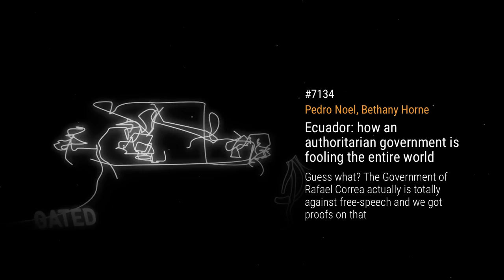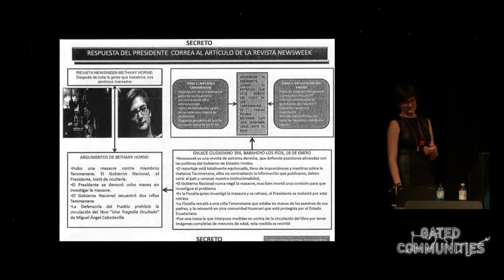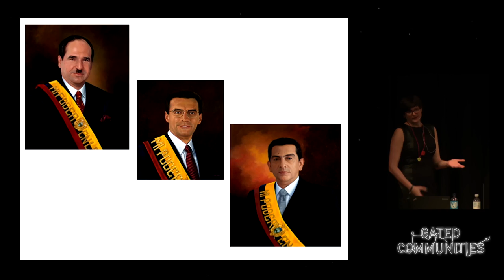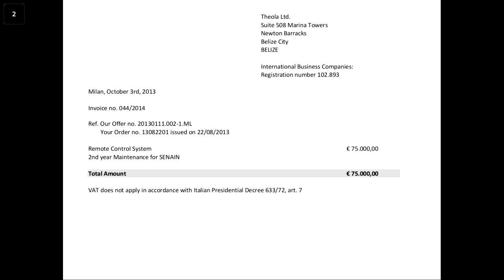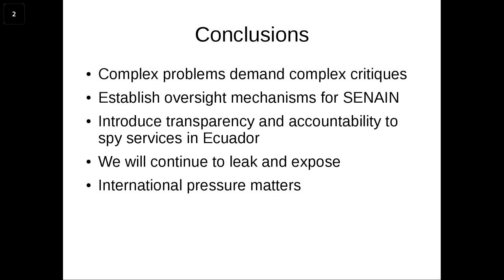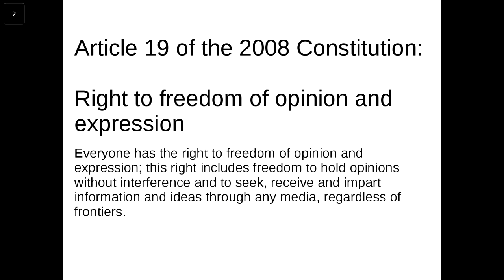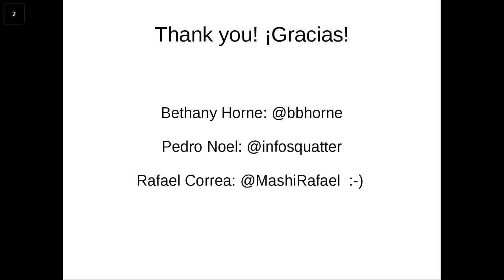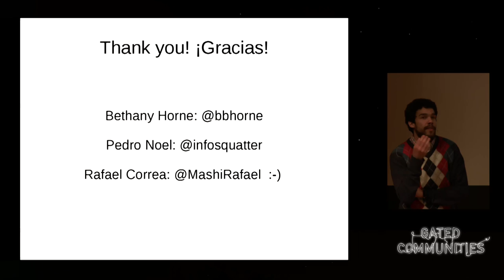Pedro Noel, Bethany Horne: Ecuador: how an authoritarian government is fooling the entire world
The Ecuadorian government received international visibility when in 2012 it agreed to grant Wikileaks founder Julian Assange political asylum and host him in Ecuador's London embassy. Ecuador has since been widely praised for standing up to the United States to defend the freedom of the press and freedom of expression.

However, the reality is not consistent with this image Ecuador seeks to project. Journalists inside the country face oppressive laws, huge fines and lawsuits for reporting on government corruption. Digital and physical surveillance of journalists and activists is in fact getting worse.

We will analyze some of the existing leaks that prove such activities. We will also give a first-hand account from someone who had to literally run away from Ecuador for publishing leaked materials proving illegal espionage against journalists and citizens.

Is Ecuador really interested in free speech? We don't think so and we will tell you why.

Pedro Noel, Bethany Horne